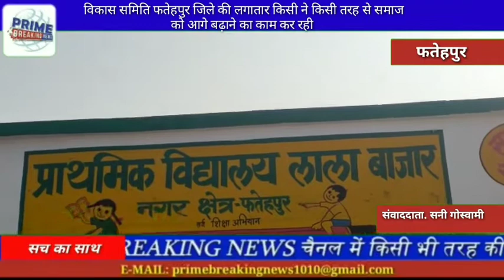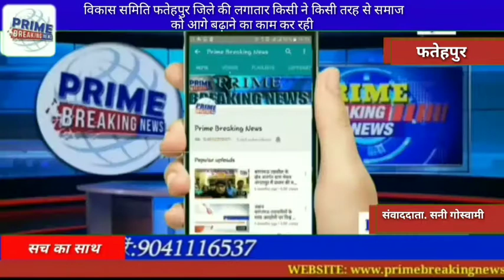विकास समिति फतेहपुर जिले की लगातार किसी ने किसी तरह से समाज को आगे बढ़ाने का काम कर रही